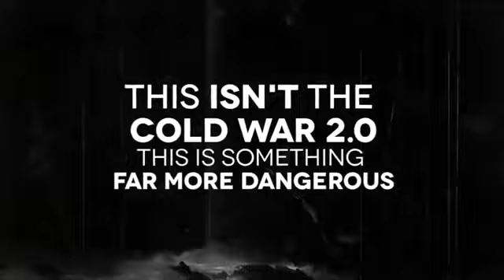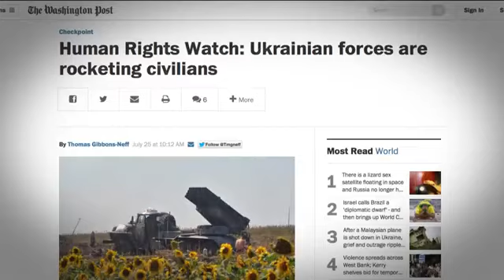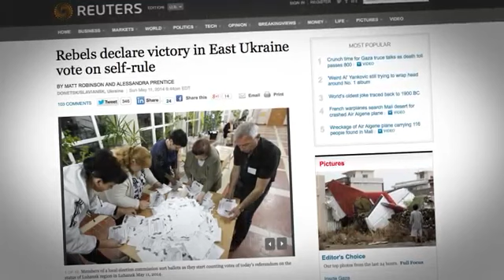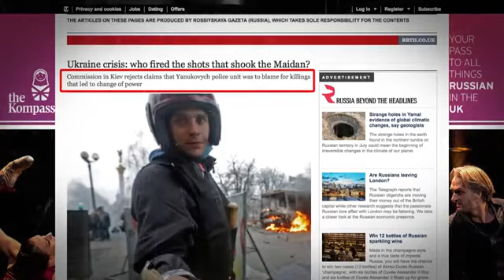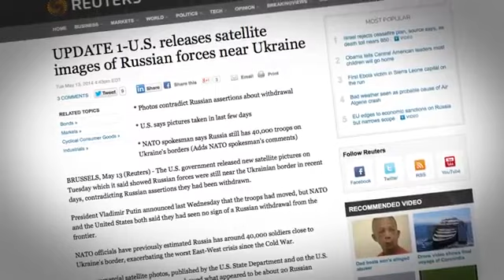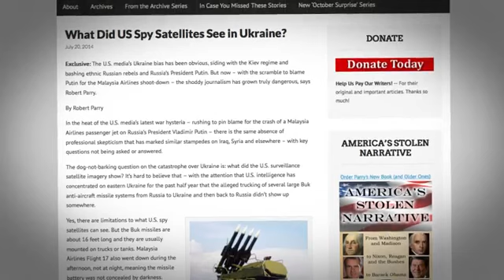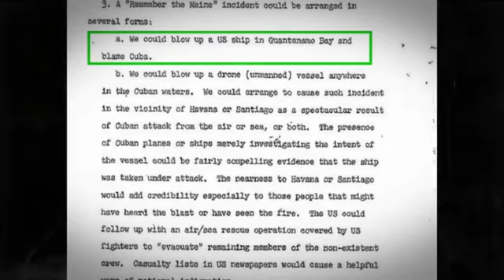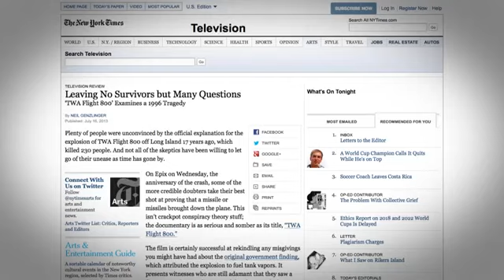Flight MH17 What You're Not Being Told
Please visit SCGNEWS today for full story, sources, transcript and bonus clips